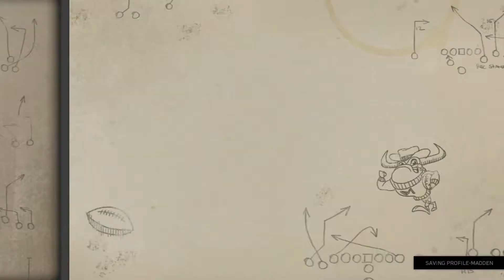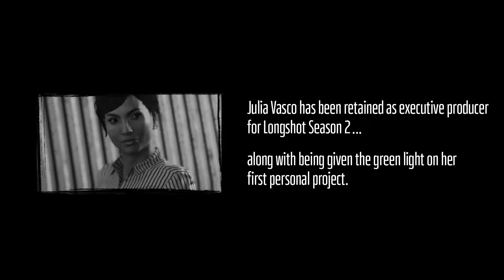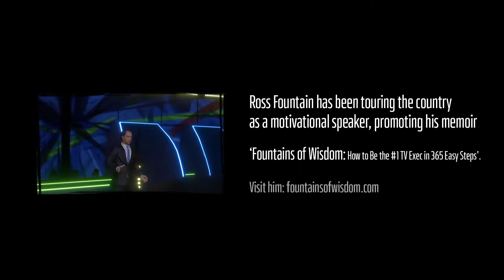Madden 18 | Longshot Ep 7 | The NFL Draft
The first ever story mode in the Madden Franchise - Longshot - follows quarterback, Devin Wade and his best friend, WR, Colt Cruise as they look to make their dreams of playing in the NFL a reality. Full walk through with commentary.